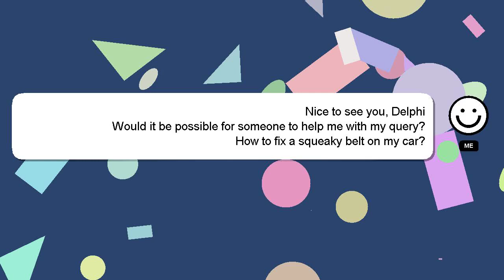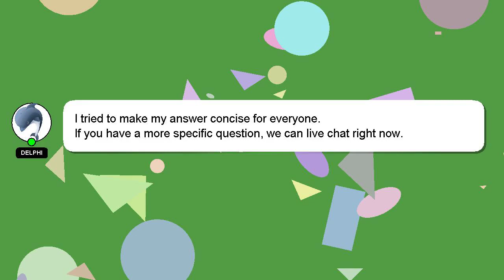How to fix a squeaky belt on my car?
Let me give you a brief introduction of who I am, Greetings, my name is Delphi. Let me help you get the answers you need to your questions. - How to fix a squeaky belt on my car?

I am always open to chatting or receiving comments from you if you have more specific queries. If you provide an answer, I will 'heart' it as a sign of gratitude.

*2 What we are experimenting :*